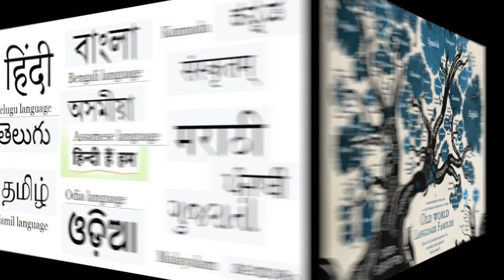கற்போம் இனிதாய் கற்போம்\ in tamil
தாய்மொழிக்கல்வி பண்பாட்டிற்கும் கலாசாரத்திற்கும் விஞ்ஞான மேற்பாட்டிற்கும் தனிமனித ஒழுக்கத்திற்கும் தரணியில் தலை நிமிர செய்வதற்கும் ஏன் ? இறைவனை வழிபட தாய்மொழிக் கல்வியே தேவையான ஒன்று தாயின் கருவறையில் கற்றுக்கொண்ட மொழியே தாய்மொழியாகவும் உறவுகளை உற்றார்களை நட்பு சார்ந்த நண்பர்களை ஏன் பகைவனைக்  கூட உன் தாய் மொழியில் உரையாடி கொள்வது உன்னதம் ஆகும் ஒரு நாட்டை அழிக்க வேண்டுமானால் பயங்கரமான அணுகுண்டுகள் தேவையில்லை அந்த நாட்டின் மொழியை அழித்தால் அந்த நாடு அழிந்து விடும் ஒரு இனத்தை அழிக்க வேண்டும் என்று நினைத்தால் அந்த இனத்தின் மொழியை அழித்தால் அந்த இனமே அழிந்துவிடும் ஆக நாட்டை காக்க மனித இனத்தை காக்க கலாச்சார பண்பாட்டை காக்க தாய்மொழிக் கல்வியே இன்றைக்குத் தேவையான ஒன்று நான் உங்களைப் பார்த்து கேட்கிறேன் தயவு கூர்ந்து உங்கள் உறவுகளை உங்கள் தாய்மொழியிலே அழைத்துக் கொள்ளுங்கள் நான் எந்த மெத்த படிப்பு படித்தாலும் எந்த நாட்டில் எந்த உயிரிலும் உயர்ந்து நின்றாலும் அந்நிய மொழியில் அதிகாரம் படைத்தவராக இருந்தாலும் என் தாயை அம்மா என்று தான் அழைப்பேன் தந்தையை அப்பா என்று தான் அழைப்பேன் உடன்பிறப்புகளை அக்கா அண்ணன் தம்பி தங்கை என்று தான் அழைப்பேன் உன் தாய் மொழியிலேயே உன் உறவுகளை அழைத்து பார் அன்பும் பாசமும் அதனுள் தெரியும் தாய்மொழியால் தன்னை அடையாளம் காட்டிக் கொண்ட கண்ணியத்திற்குரியவர்கள்  இந்த மண்ணை விட்டு மறைந்தாலும் இன்றும் நம்மில் வாழ்ந்துகொண்டுதான் இருக்கிறார்கள் நம் தேசத்தந்தை மகாத்மா காந்தி எந்த நிலையிலும் அவருடைய தாய் மொழி குஜராத்தியை மறந்ததில்லை ஏன் 16 மொழிகளைக் கற்றுத் திகழ்ந்த என் பாட்டன் பாரதி என் தாய் மொழியை கல்வியாக தந்த விட்டே சென்றிருக்கிறார் ஒரே ஒரு நிகழ்வை சொல்லுகிறேன் இரண்டாம் உலகப்போரில் மண்ணோடு மண்ணாக வீழ்த்தப்பட்ட ஜப்பான் இன்று உலகத்தில் வளர்ந்த நாடாக நிமிர்ந்து நிற்கிறது என்று சொன்னால்

அதற்கு காரணம் அந்த நாட்டின் தாய்மொழிக் கல்வியே ஆகும் மொழிவழிக் கல்வி என்பது வழி பார்க்கும் விழி போன்றது விழி இழந்தவர்  இருண்ட உலகத்தை பார்ப்பதுபோல் தாய்மொழி இழந்தவர் தன்னையே இழந்து நிற்பதற்கு சமமாகும் தாய்மொழிக்கல்வி ஒவ்வொரு தனிமனித வாழ்விற்கும் உரமாக அமையும் என்று என் உதிர உறவுகளை பணிவுடன் வேண்டி வணங்குகிறேன்.